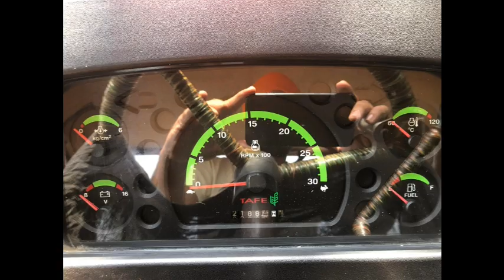Massey Ferguson 7250Di For Sale